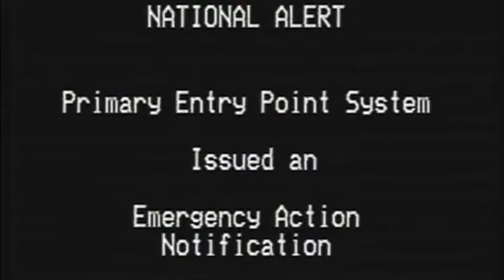annoying orange is too powerful